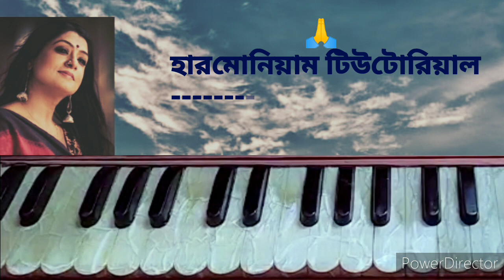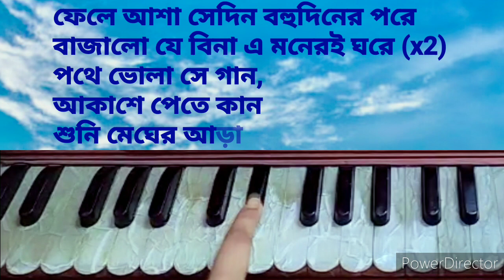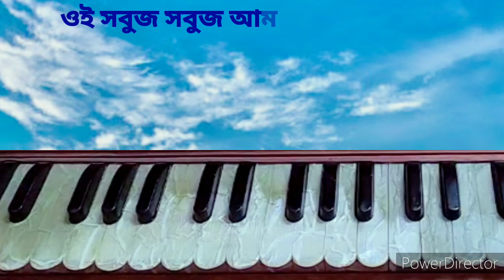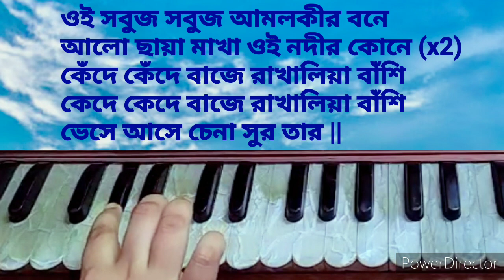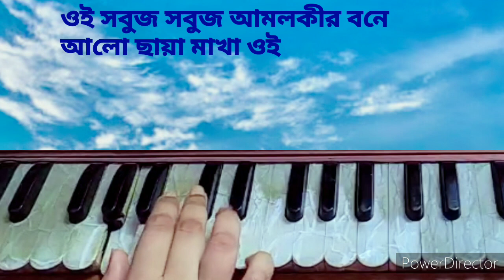Batas Dake Na Ager Moto || বাতাস ডাকে না আগের মতো || Shubhomita || Harmonium Tutorial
|| হারমোনিয়াম টিউটোরিয়াল ||
গান - বাতাস ডাকে না আগের মতো
শিল্পী - শুভমিতা ব্যানার্জী